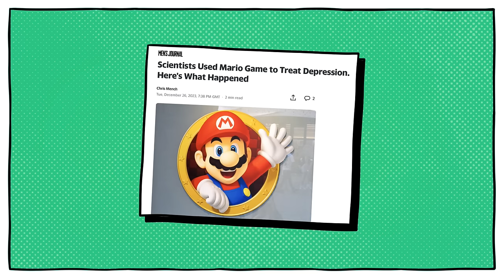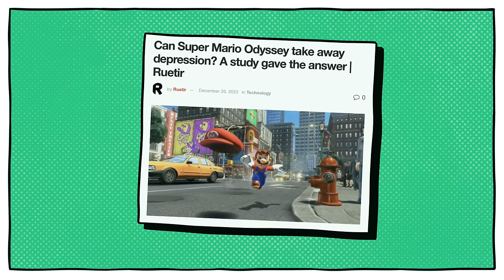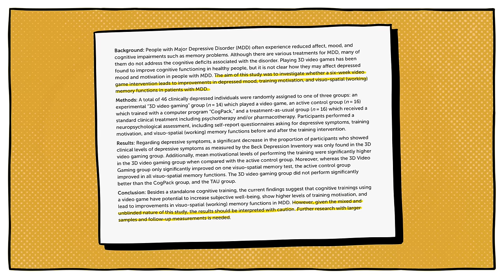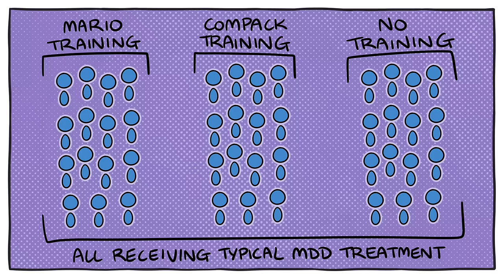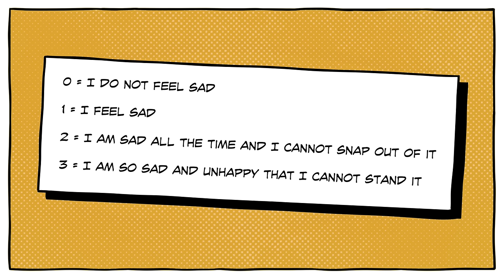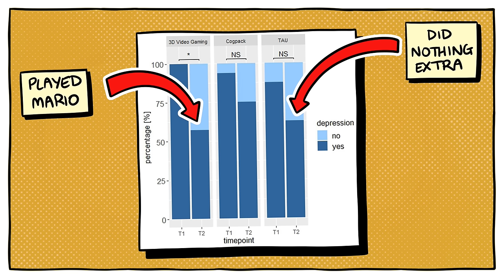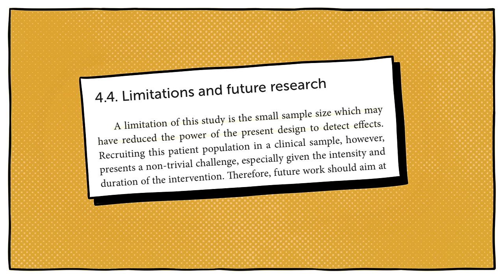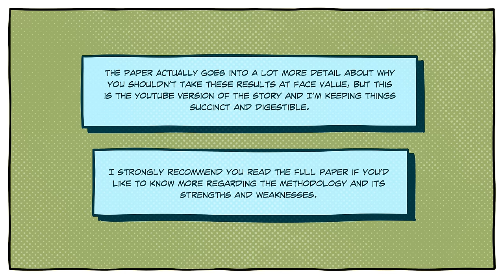No, a Study Didn't Prove Mario Treats Depression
A scientific study published earlier this year has gained a lot of attention this week amid claims that it proves Mario Odyssey can treat symptoms of depression. Some outlets are claiming that Mario can reduce symptoms of depression by nearly 50%. These claims are not entirely accurate.

Yes, a small, preliminary study has found that brain training in a digital 3D space can help with some symptoms of depression in a limited capacity under very specific circumstances, and in addition to other, more traditional forms of medical treatment.

However, as the authors of this study point out themselves, their methodology is not particularly reliable. According to their results, playing Mario improves mood... but so does NOT playing Mario. What's more, Mario Odyssey is not, according to thr study's results, more effective at brain training for patients with depression than other forms of mental exercise.

While the study is by no means useless, it's unhelpful to report that Mario is a proven treatment for depression. This is a case where believing everything you read on the internet means only getting half the story.